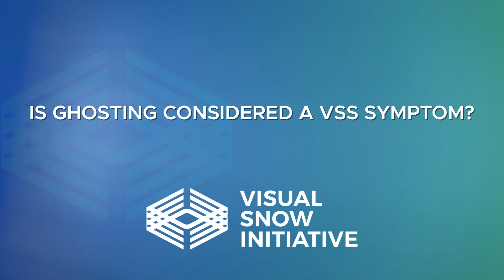Is ghosting considered a VSS symptom?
You asked the questions, we have the answers! Our new Q&A Video Series has given our experts the opportunity to share their latest findings on Visual Snow Syndrome research with you while also giving you a chance to ask the questions that have been on your mind.

In this video, Dr. Victoria Pelak answers the question: Is ghosting considered a VSS symptom?